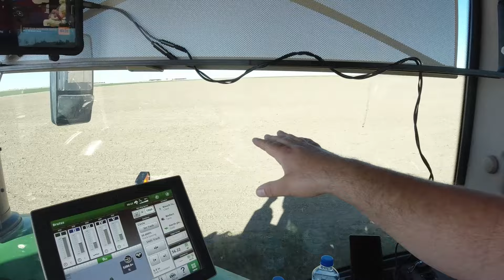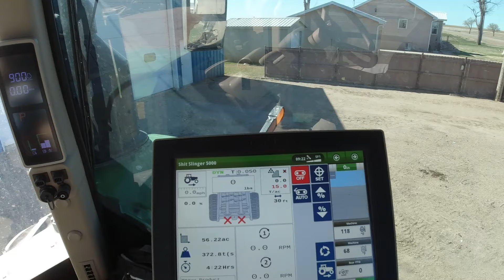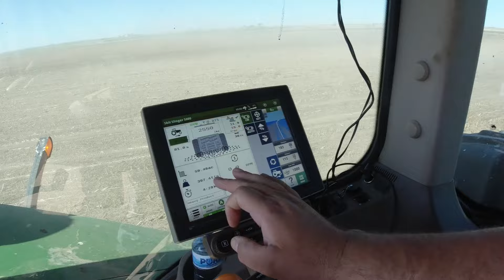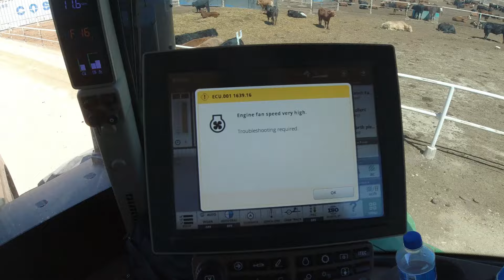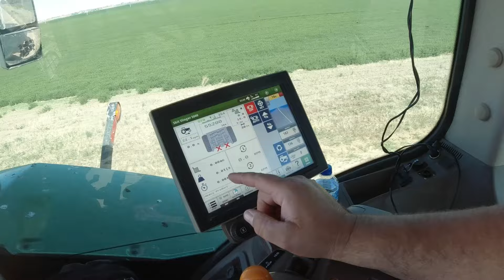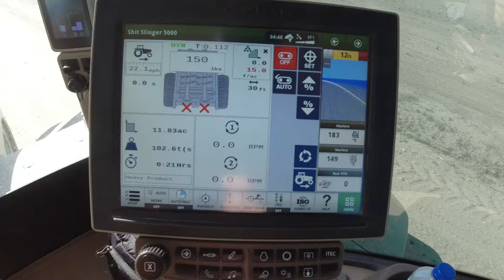So, our Deere salesman is better at using Google than me or Kam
The planter is slowly getting closer to ready, but first we gotta spread more poo.